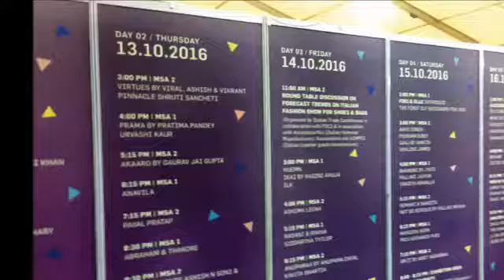Luxury Connect Business School students at Amazon Fashion Week 2017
Luxury Connect Business School students visit the Amazon Fashion week.